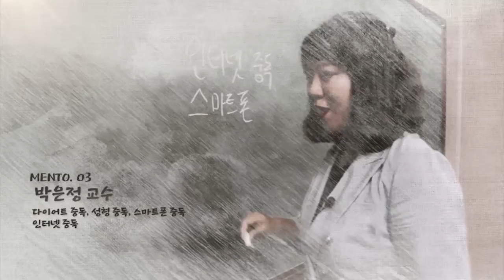담임쌤이 시킨 일 하지 않는게 더 좋았을 것 같아요.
[5인 멘토와 사례로 알아보는 상담이야기-인터뷰]

학교 현장에서 일어난 실제 사례를 인터뷰로 재구성하였습니다.
만약 이런 사건을 겪게 된다면 여러분은 어떻게 하시겠어요?
함께 고민해보면 좋을 것 같습니다.